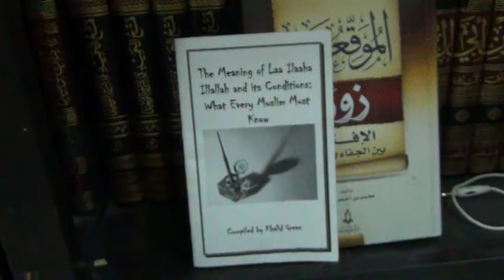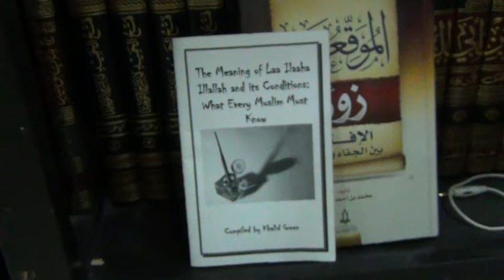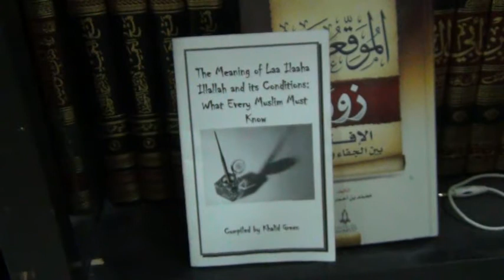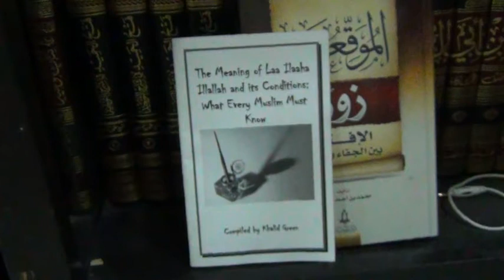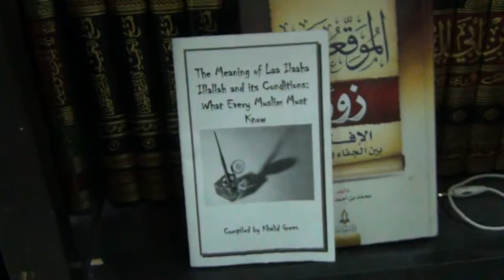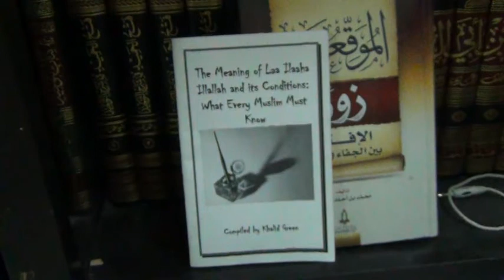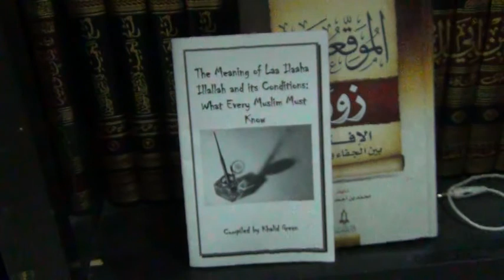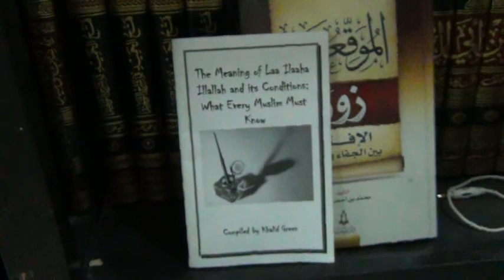The Scholars: Arm Chair Revolutionaries?!!!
Allah mentions that those who fear Him the most are the ulemah why this new trend of separating the youth from the scholars, the inheritors of the Prophets. Attacking the honor of the ulemah and eating their flesh is a major sin and speaking about Allah's deen without knowledge is a major sin - may Allah help us!